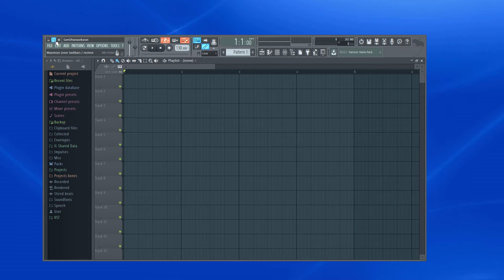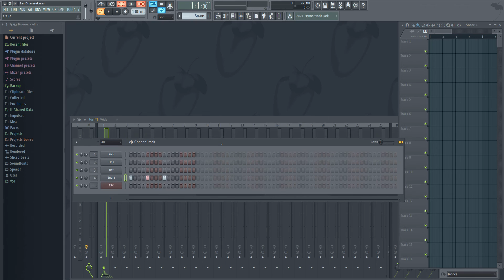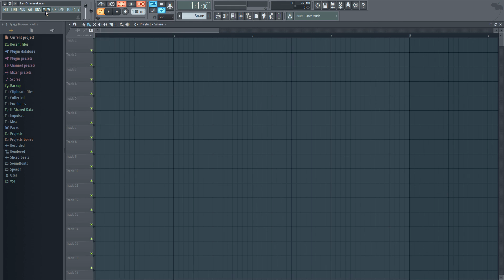FL Studio 12 Tutorial - 12 Menu Bar in FL Studio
This video quickly explains about the Menu bar in FL Studio 12. It also talks about 'exporting to MP3', split pattern by channel and auto scroll options.